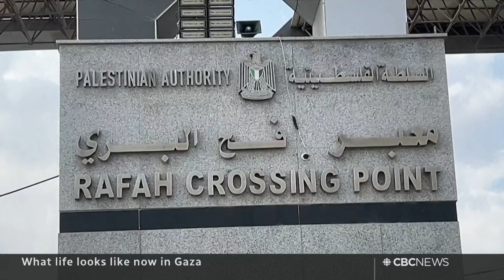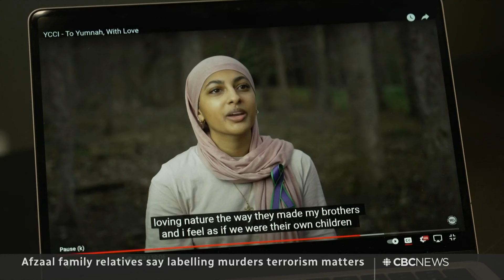The Breakdown | Survival in Gaza + Afzaal family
The National shares a glimpse into life in Gaza through the lens of a man who stayed behind to help any way he could. Plus, Adrienne Arsenault talks to relatives of the Afzaal family about why it matters that their murders are called terrorism.

00:00 What life in Gaza looks like now
08:30 Relatives of Afzaal family speak out